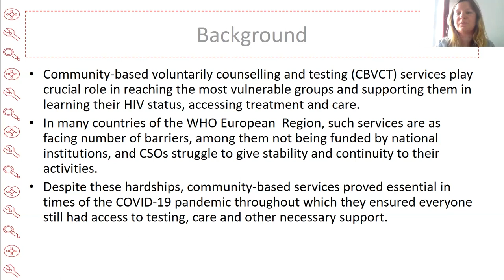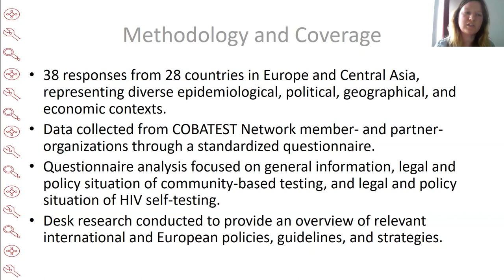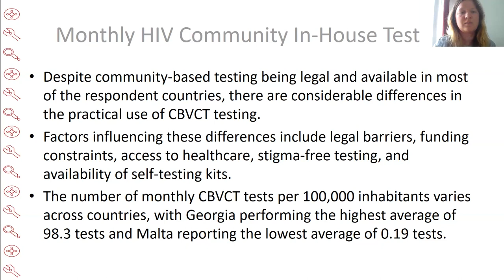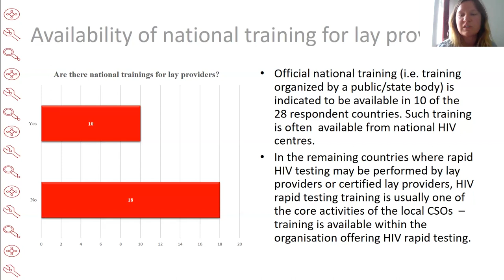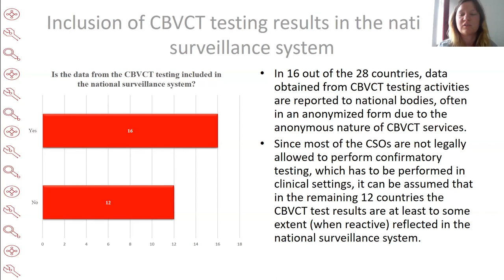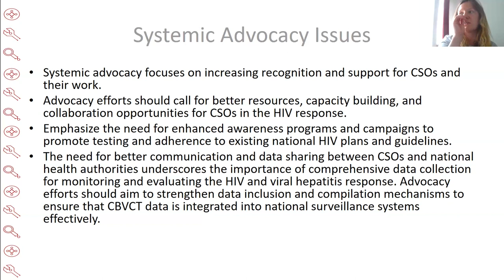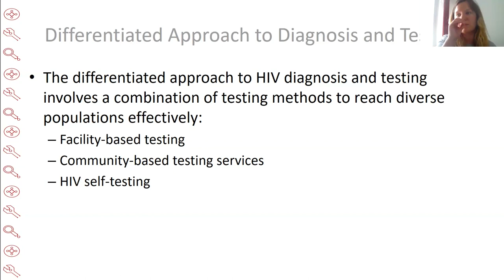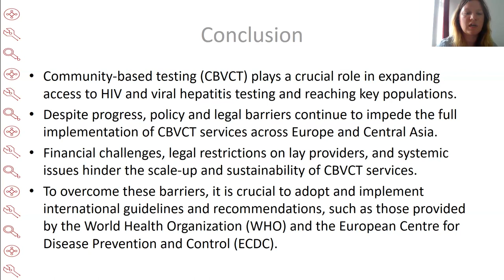Legal and Policy Barriers to Community based testing – COBATEST survey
COBATEST Webinar: Community service provision: policy and legal barriers and good practices